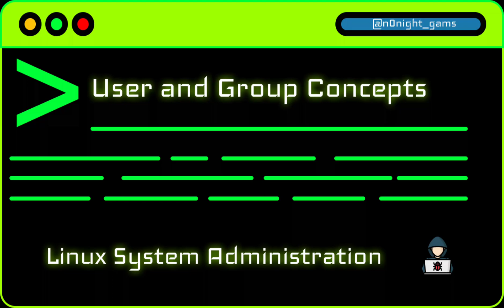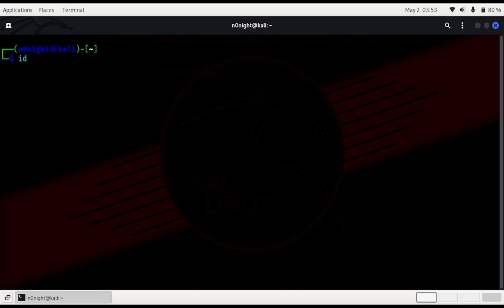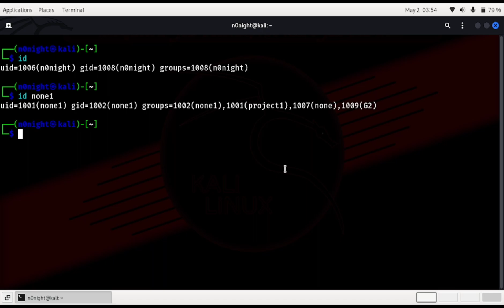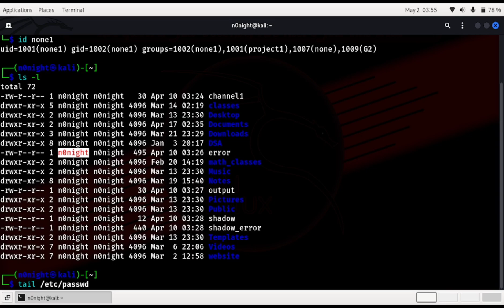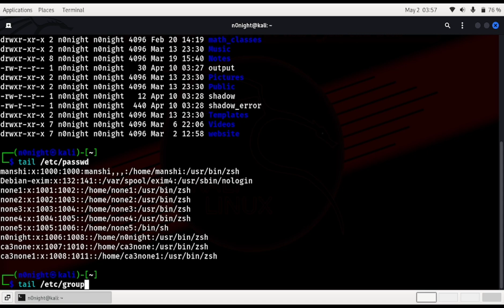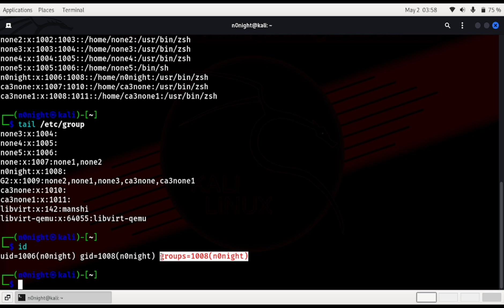Lesson 13 - User and Group Concept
00:00 - Intro
00:12 - What is User?
00:39 - Three type of user
01:27 - About Id command
02:30 - Owner or User of a file
03:07 - About passwd file
03:55 - Explain line in passwd file
05:25 - About group file
06:16 - Types of group